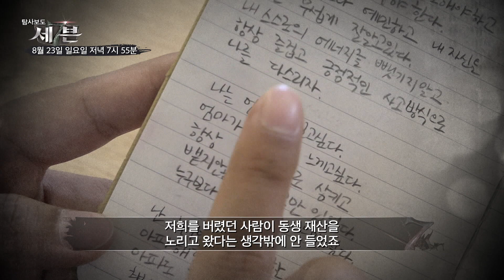[120회 예고] 구하라가 불붙인 '부모의자격'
故 구하라씨의 유산을 받기 위해
20년만에 나타난 친모

낳은 자녀들을 나몰라라 하는 비양육자들

양육비를 지급하지 않아도 키우지도 않아도
자녀의 유산을 받아가는 현행법

탐사보도 세븐에서
집중 추적해 본다.

매주 일요일 밤 8시 방송